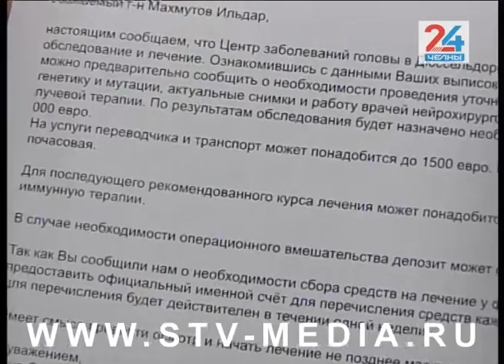Необходимы средства на лечение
Когда страшная болезнь может перечеркнуть все мечты и планы… Полгода назад у челнинца Ильдара Махмутова обнаружили глиобластому головного мозга. Молодой мужчина, который всегда был активен, вдруг стал вялым, сонным, его стали мучить головные боли. Но врачи говорят, что эта злокачественная опухоль – не приговор. Шансы есть, но семье необходимо собрать огромную сумму денег.